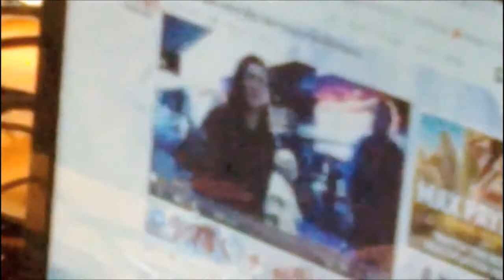pistolo - unboxing Rokit KRK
pistolopete does an unboxing of the KRK RPG2